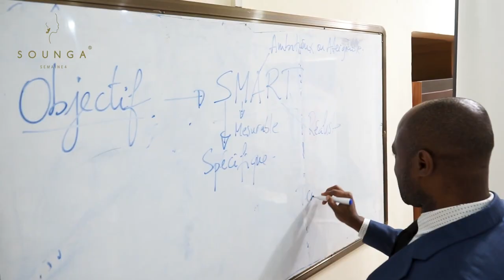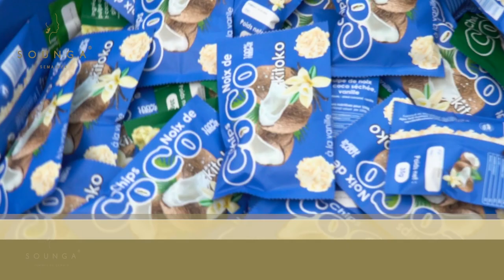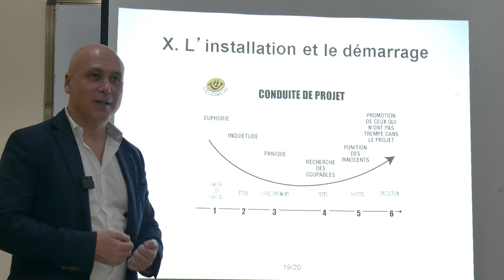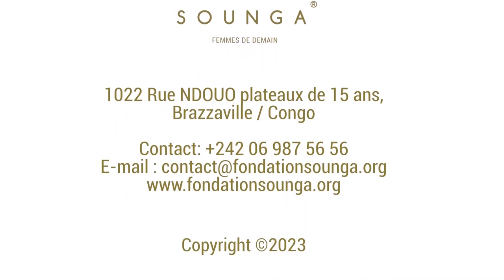Témoignages des femmes Sounga Nga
Voici le résumer des 7 semaines de l’incubateur d’entrepreneuriat féminin Sounga Nga 3, 19 femmes se sont confiées ici devant les caméras de Sounga. A bientôt

Danièle Sassou Nguesso évolue en tant qu'entrepreneure sociale en République du Congo. Elle est Directrice générale de la Clinique Médicale et Optique de Brazzaville, fondatrice de la fondation Sounga qui oeuvre pour les droits des femmes et Présidente d'honneur de l'association Le Petit Samaritain qui agit en faveur des orphelins congolais.